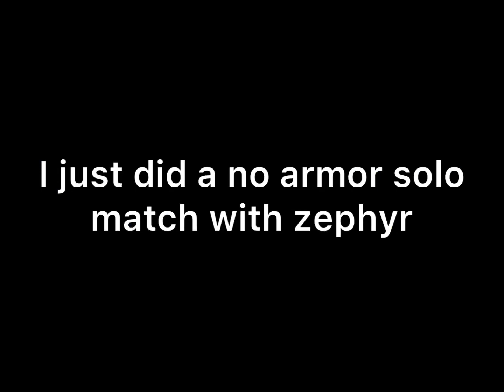I DESTROYED A CAITLYN KID WITH NO ARMOR!!!